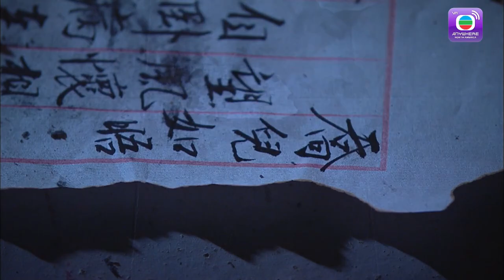Hậu Cung Ác Đấu - Tập 21 PART 1 (Lồng Tiếng) - Tuyên Huyên, Hồ Hạnh Nhi, Trần Cẩm Hồng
【TVBAnywhere North America Viet】Đạo Quang Hoàng Đế Mân Ninh trong lúc chuẩn bị làm lễ phong Vương Phi Nguyên Uyển làm Hoàng Hậu Hiếu Thận thì hay tin Hoàng Thái Hậu Trát Lạp Phân đương ép Nữu Hỗ Lộc Y Lan phải tự sát để chôn chung với con trai lớn của bà. Để bảo vệ tính mạng cho chị dâu, Hoàng Đế Mân Ninh tạm ngưng ngay mọi nghi lễ và phá lệ lập Y Lan làm Vương Phi. Từ đó, chốn hậu cung ngày càng trở nên phức tạp và sóng gió không ngừng xảy ra. Hoàng đế Mân Ninh cũng cảm thấy mệt mỏi khi phải đứng ra dàn xếp mâu thuẫn giữa các Vương Phi, và ông càng căm giận khi phát hiện gian tình của Uyển và Thoại Thân Vương. Sau bao năm nhẫn nhục chịu đựng, Y Lan không còn cam chịu chấp nhận sự an bài của số phận và để bảo vệ quyền lợi của mình, từ một cô gái hiền lành tốt bụng cô trở thành một người đàn bà nham hiểm xảo quyệt.